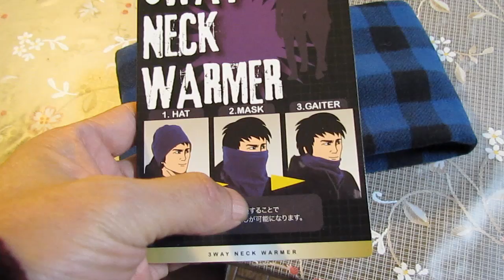ソラ君の3WAYネックウォーマー 2012.12.21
スキーに行くソラ君のために、お母さんが買ってきてくれました。